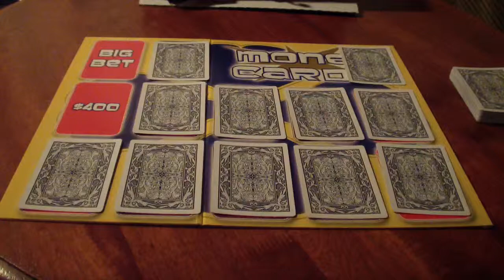Card Sharks Showdown Season 2 Episode 18 ReadyUnknownFox Part 3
ReadyUnknownFox is the new champion with $2,000. Let's see if ReadyUnknownFox can win $32,000 on the Money Cards!